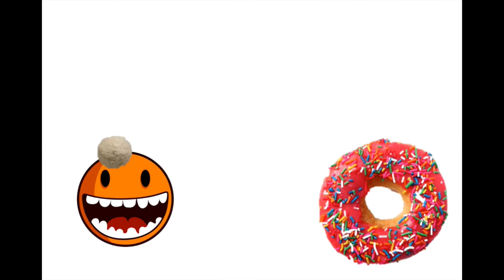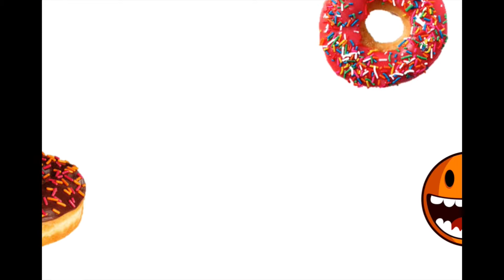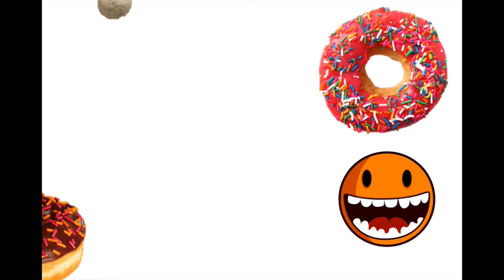An Hour of Falling Doughnuts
In honor of National Doughnut Day, which is today.

Also because I love doughnuts with a passion.

The included music:
Tchaikovsky's 'Swan Lake Waltz'
The first movement in Vivaldi's Flute Concerto 'Il Gardellino' in D
Beethoven's 'The Ruins of Athens'